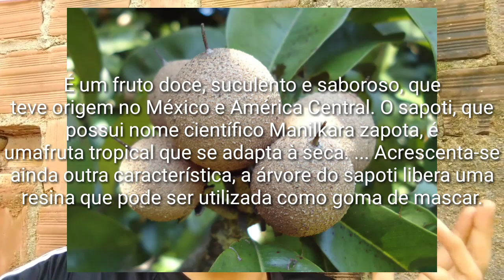5 ESTAQUIA DA FRUTÍFERA SAPOTI TODAS ENRAIZADA!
👉aproveite pra me seguir no instagram:
👉 Curta também minha página no facebook:

Sapoti é uma fruta extremamente saudável é repleta de nutrientes e muito benefícios para saúde. Sapoti É uma fruta doce com carne macia por dentro. Na Índia, é conhecida como Chikoo. Sapoti é rica em nutrientes que o torna saudável, Os Antioxidantes no Sapoti combatem os radicais livres ativamente o câncer, inflamação e envelhecimento. A vitamina A é altamente benéfico para os olhos. é as Fibra previnem a constipação. Leia mais sobre os Benefícios do Sapoti para saúde!

Benefícios do Sapoti para os Olhos: O Sapoti é rico em Vitamina A que faz ser altamente benéfico para a saúde dos olhos. A vitamina dar uma melhor nutrição para os olhos e ainda proteger contra danos da retina. A Vitamina C também é altamente benéfico para os olhos. Como a vitamina C é um poderoso antioxidante, que protege os olhos dos danos na retina provocados pelos os radicais livres.

Benefícios do Sapoti para Imunidade: Sapoti é uma rica fonte de vitamina C. 100g Sapoti contém 14,7 mg que é igual a 24,5 da dose diária recomendada (RDA) de vitamina C. Como a vitamina C é um poderoso antioxidante, é eficaz para aumentar a imunidade. Ele também contém tanino que tem propriedade antiviral e antibacteriana. Portanto, comer ao Sapoti pode aumentar a sua imunidade, portanto terá uma forma eficaz de combate o frio, gripe e proteção contra infecções.